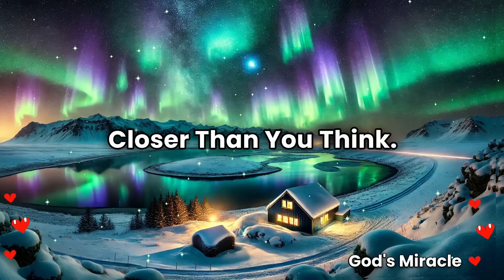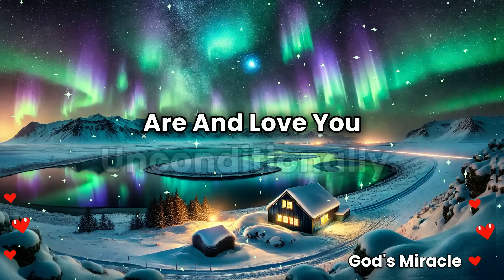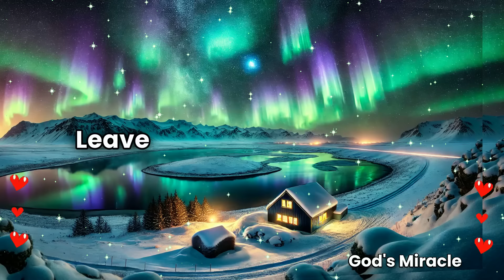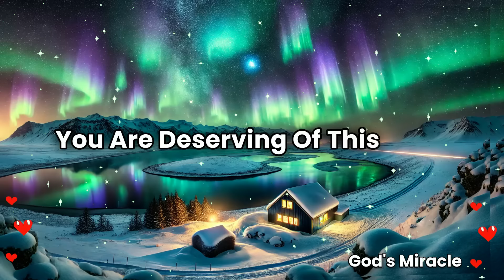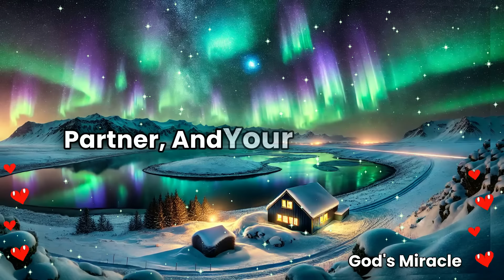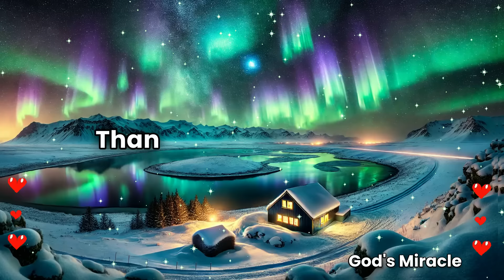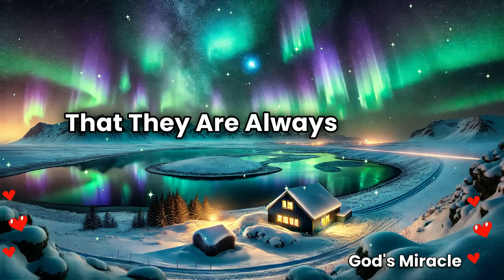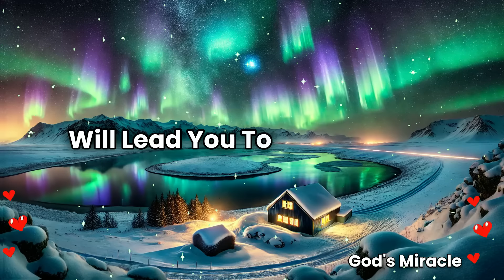💌 The person you’re waiting for is coming to break the…